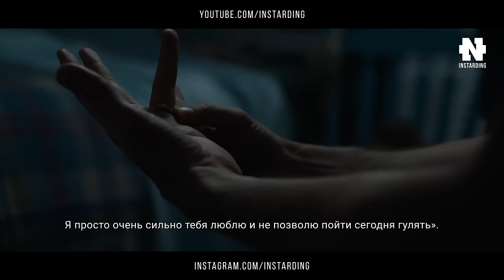Уилл Смит - Делай ЭТО в Течение 21 Дня! Только 1% Людей Делают ЭТО! Лучшая Мотивация!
Только 1% людей делают это! Делай это в течение 21 дня! Секрет Уилла Смита и Джима Квика! Мотивация!

Jim Kwik
David Knapp